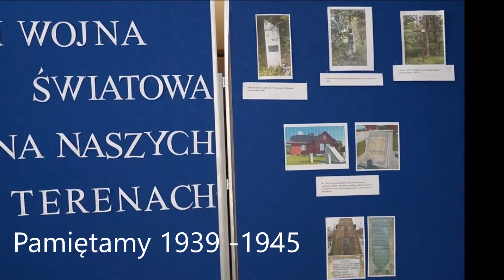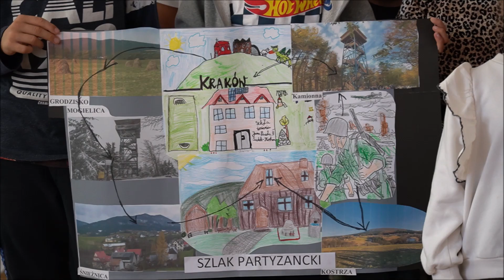Pamiętamy 1939 -1945; Sadek-Kostrza 2024